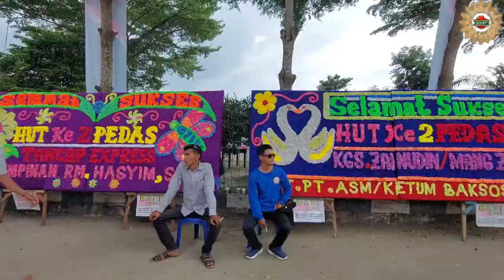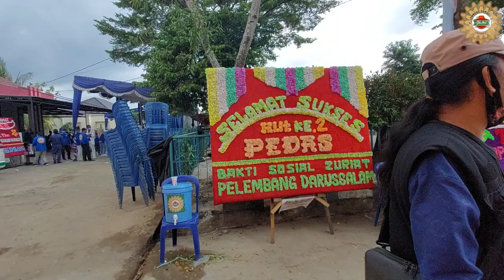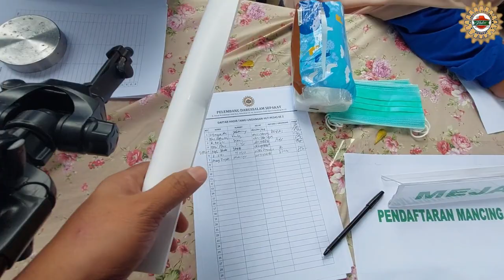Palembang darusalam Sepakat (PEDAS) - Pendataan Zuriat Wong Palembang